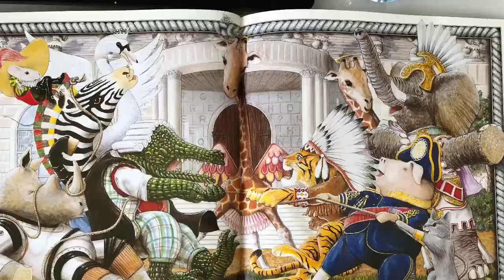The Eleventh Hour By Graeme Vase